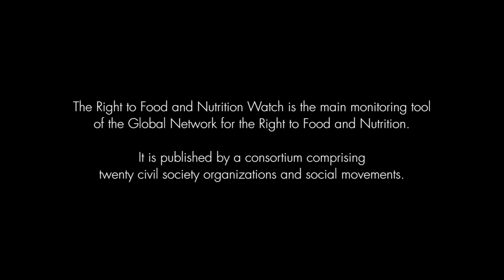Hilal Elver WATCH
Dr. Hilal Elver, current Special Rapporteur on the Right to Food for the United Nations, was one of the speakers at the international launch event for the Right to Food and Nutrition Watch 2014 in Rome.

The Right to Food and Nutrition Watch2014 – titled "Ten Years of the Right to Food Guidelines: Gains, Concerns and Struggles" – was officially launched in Rome on 8 October 2014, before the 41st session of the Committee on World Food Security (CFS).

The Watch is the main monitoring tool of the Global Network for the Right to Food and Nutrition. It is published by a consortium comprising twenty civil society organizations and social movements. To read the Watch and learn more about the Consortium, please

Financed by:
Brot für die Welt - Evangelischer Entwicklungdienst
FIAN International
ICCO Cooperation
International Food Security Network (IFSN), (IFSN is co-funded by EC)